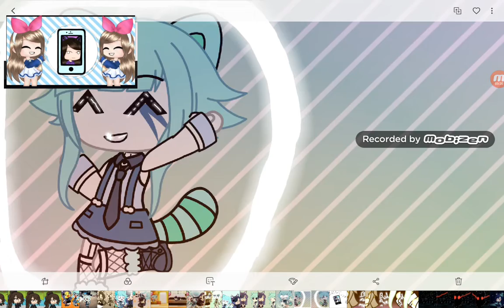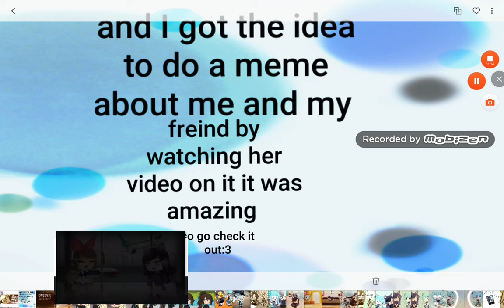~♡~best freind meme~♡~ YOUR MY BESTIE ISABELLE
This was specially made for my best freind isabelle but I hope you guys enjoy it too! I hope you like it isabelle! xox ♡